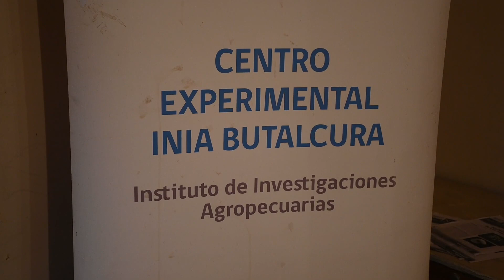Importante reunión por plaga del gusano blanco